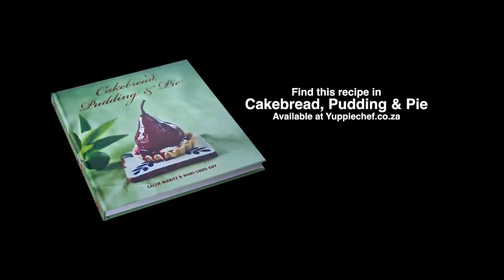Nanaimo Bars from Cakebread